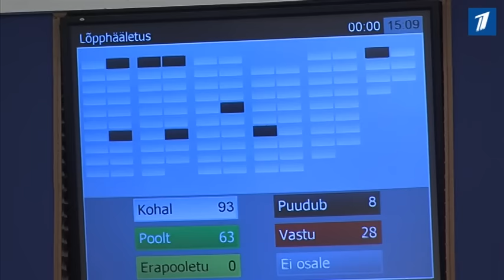Правительство Рыйваса отправлено в отставку